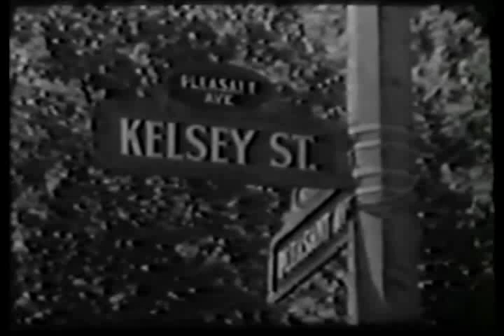Katherine (Scottie) MacGregor in Eastside/Westside TV series (1963)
Katherine (Scottie) MacGregor is Grace Morrison.